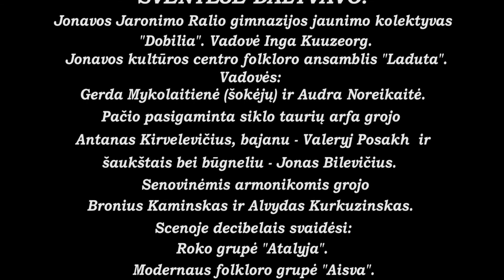JONINĖS JONAVOJE 2022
JONINIŲ 2022 JONAVOJE FRAGMENTAI. Šventėje dalyvavo: Jonavos Jaronimo Ralio gimnazijos jaunimo kolektyvas "Dobilia". Vadovė Inga Kuuzeorg.
Jonavos kultūros centro folkloro ansamblis "Laduta". Vadovės: Gerda Mykolaitienė (šokėjų) ir Audra Noreikaitė.
Pačio pasigaminta stiklo taurių arfa grojo Antanas Kirvelevičius, bajanu - Valeryj Posakh ir šaukštais bei būgneliu - Jonas Bilevičius.
Senovinėmis armonikomis grojo Bronius Kaminskas ir Alvydas Kurkuzinskas.
Scenoje decibelais svaidėsi:
Roko grupė "Atalyja".
Modernaus folkloro grupė "Aisva".
Dainininkai Jurga Šeduikytė ir Vaidas Baumila.
Renginio vedėja - etnomuzikologė, televizijos, radijo laidų ir renginių vedėja žurnalistė  Zita Kelmickaitė.
Kmera, montažas - Pranas Davalga.
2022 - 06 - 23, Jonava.